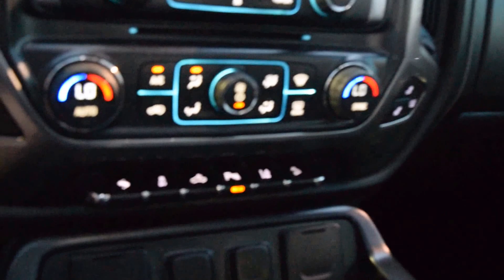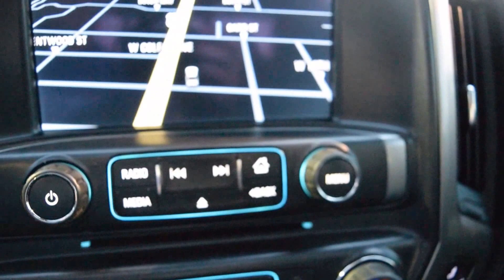2014 Chevrolet Silverado Z71 LHM VW Lakewood Pv6309A